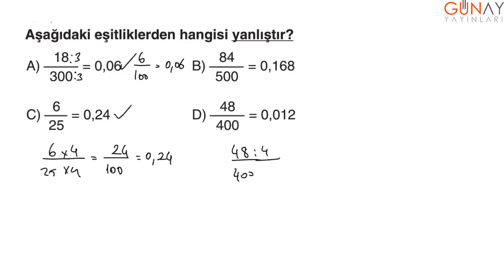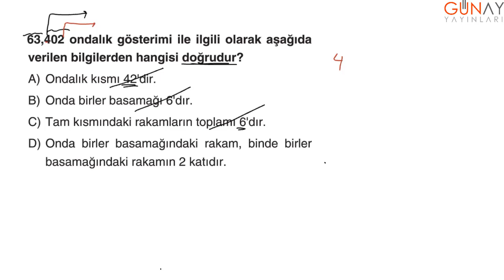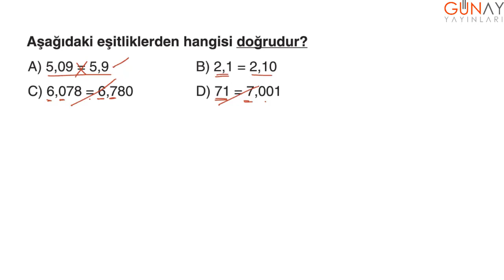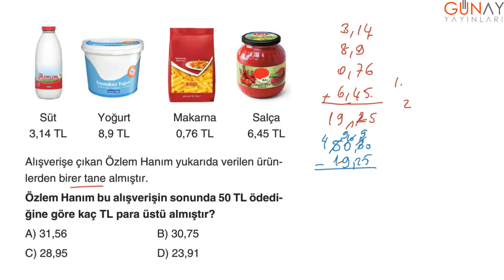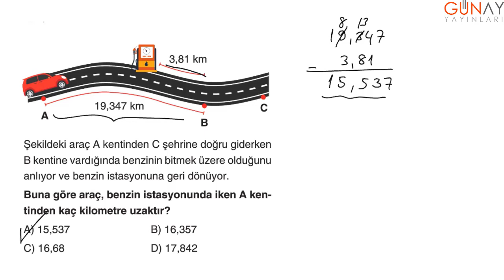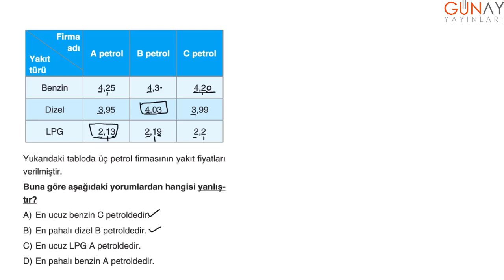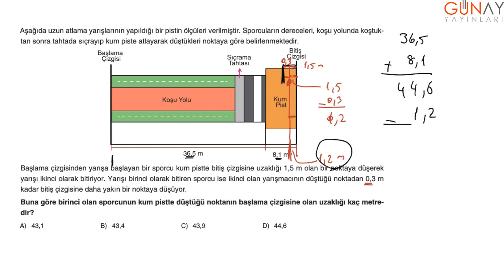Bumerang Serisi Etkinlikli 5. Sınıf Matematik Soru Bankası 3. Ünite Odalık Gösterim Bumerang Testi 1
Bumerang Serisi Etkinlikli 5. Sınıf Matematik Soru Bankası
3. Ünite Odalık Gösterim
Bumerang Testi 1